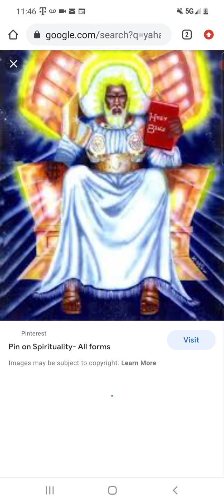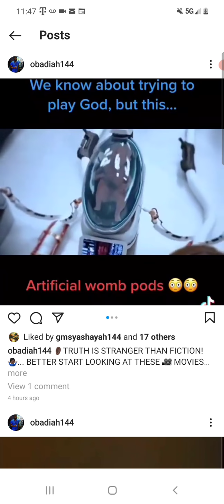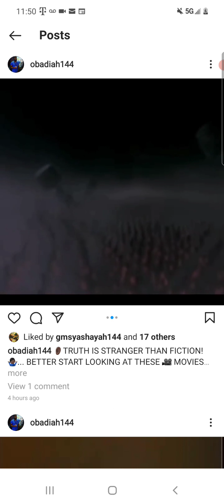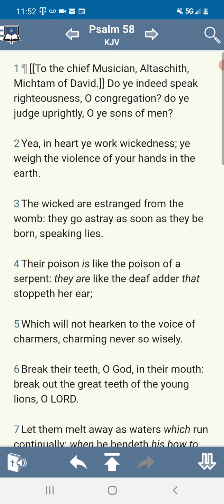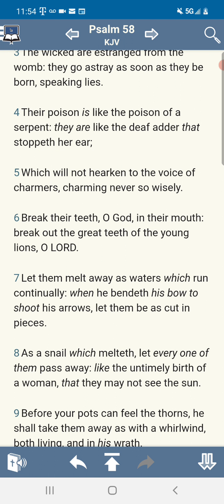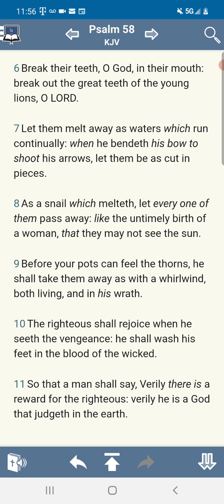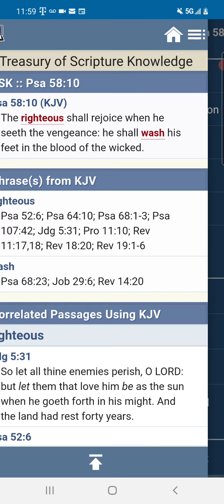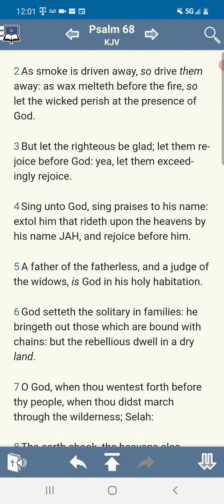ARE ESTRANGED FROM THE WOMB